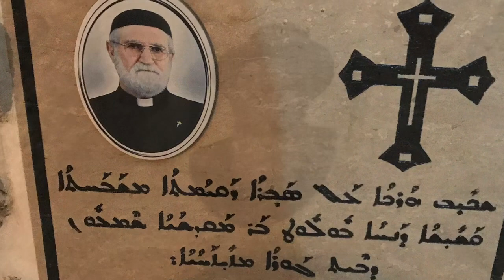ܡܙܝܙܚ Mzizah spring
Mzizah Diashow spring rabe‘ rbi‘o ܡܙܝܙܚ ܪܒܝܥܐ